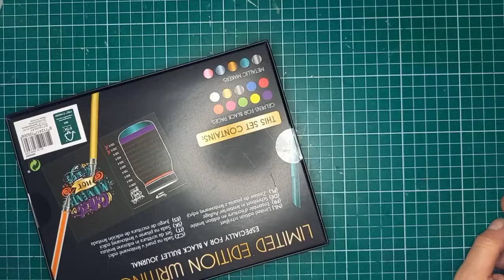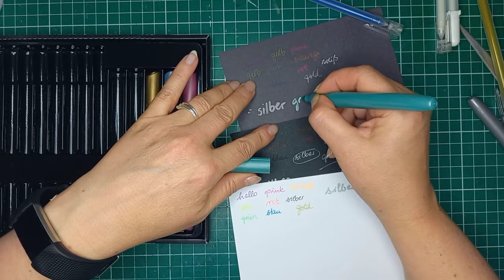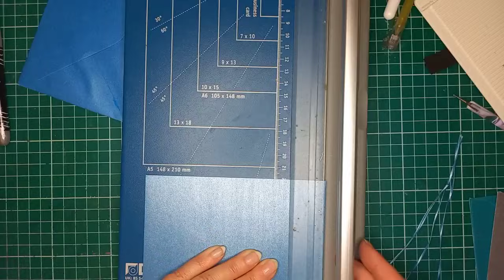Action-Haul Stifte-Test des Limited Edition Writing Set - for black bullet journal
Heute teste ich für Euch das Limited Edition Writing Set. Für 2,49 Euro findet Ihr es auf der Webseite:
und hoffentlich auch in Eurem Action vor Ort.
Meine Ausdrucksweise im Video ist etwas missverständlich. Es gibt bisher kein Online-Shopping bei Action.

Außerdem:
Mein Buch: „Karten mit Wow-Effekt“

4. Auflage 2021, lieferbar über jede Buchhandlung für 8,99 € (Deutschland)
Alternativ könnt Ihr es auch mit Widmung und netten Gimmicks bei mir für 12 Euro ordern (deutsche Inseln, EU und andere Länder ist das Porto leider höher).